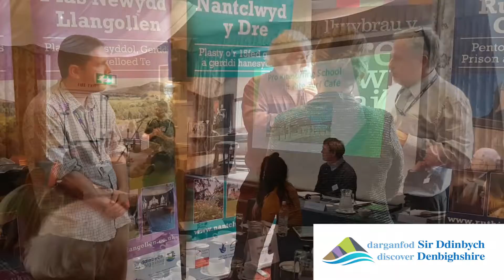Denbighshire Tourism Forum 26/10/2017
Highlights of the Denbighshire Tourism Forum 26th October 2017